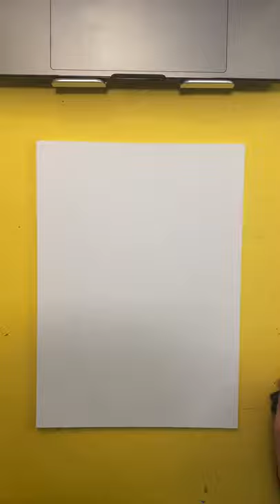Amazing Creative Art | Amazing Drawing Art learn to do it fast and easy step by step colors